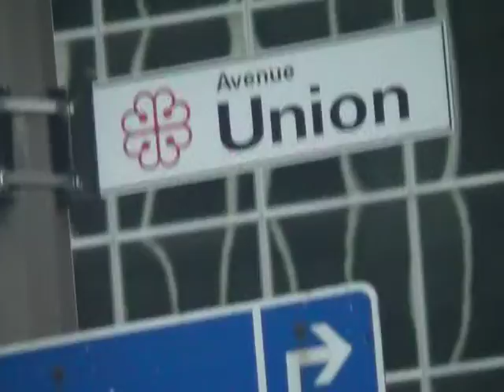Montreal downtown to St Helene 21